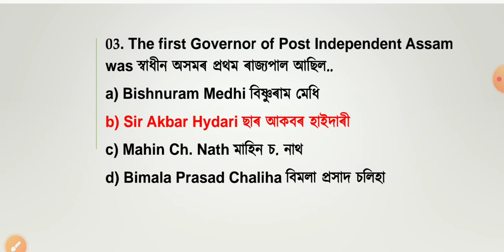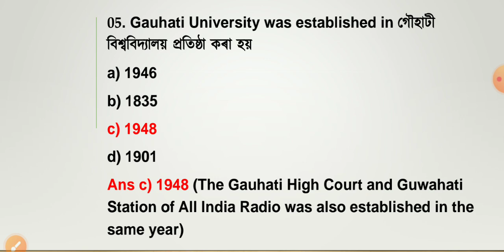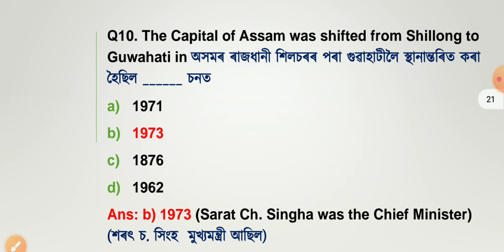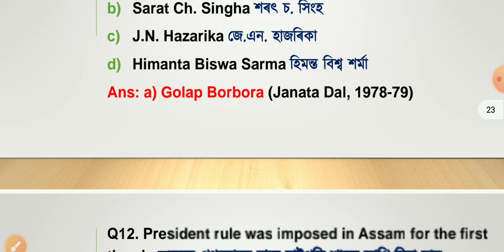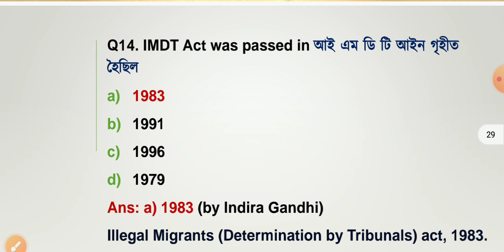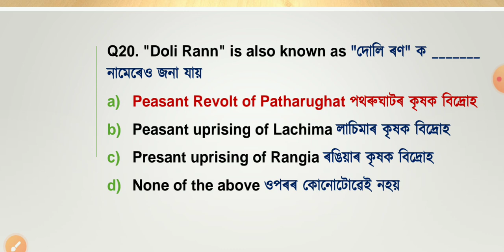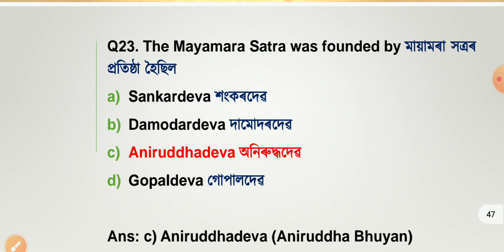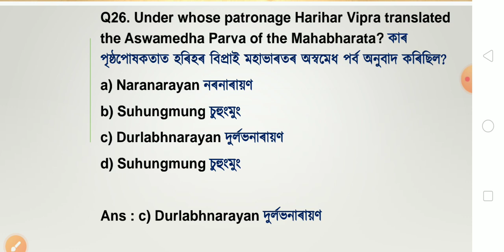sub application for the state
Video Title : MOCK TEST 2 ll Most Important Gk questions about Assam ll Assam GK ll Assamese gk question answer

Most Important gk question about
Important gk question
Assam History
Most Important Question answer about Assam History
Assam gk
Assam gk 2023Most important gk question
most important Assam gk question answer
Target 32k+ Vacancy ll Important gk about Assam and North East ll Assam gk ll Exam Aspirant
Assam gk
CHANDRAYAAN 3
most important gk question about CHANDRAYAAN 3
current affairs 2023
CHANDRAYAAN 3 mcqs
chandrayaan 3 current affairs
Target 32k+vacancy
Target 32k job
most important gk question answer
general knowledge about Assam
Assam gk for 32k vacancy
Tet teacher recruitment
Assam Tet recruitment
Assam gk
Assam gk for competitive exam
assume gk question answer
Assam gk marathon Assam gk McQ
Assam gk best book
Assam 32000 vacancy 2023
Assam 32000 vacancy 2023 syllabus
Assam 32k vacancy preparetion
Assam 32k job
Assam gk video 2023
Assamese gk question answer